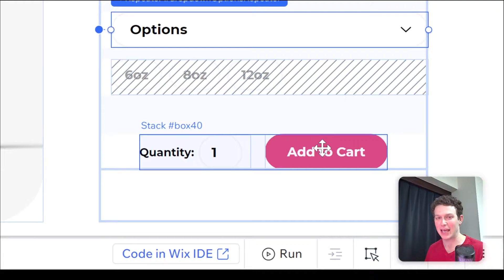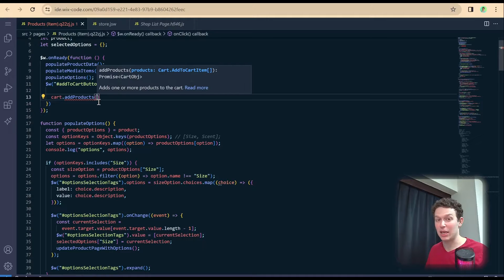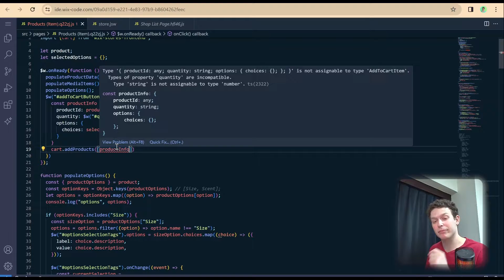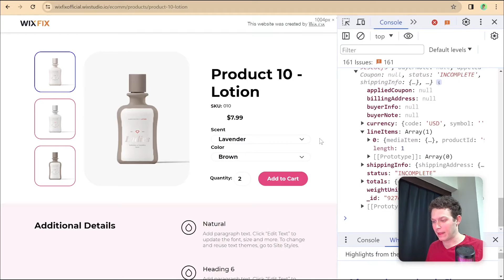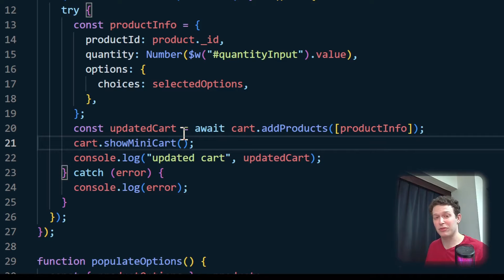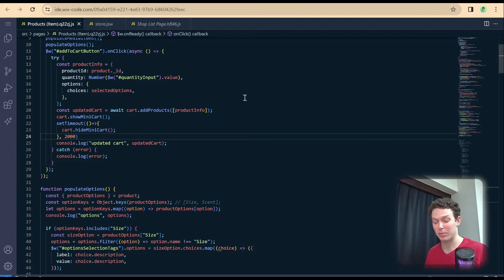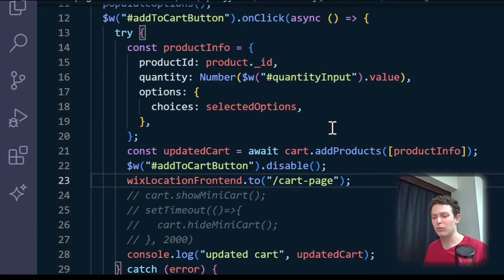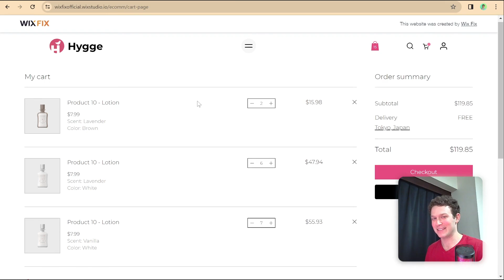Custom Product Page (Part 7: Add to Cart) | Wix Fix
In this video, Eitan from @thewixwiz shows you how to connect an add to cart button on a custom ecommerce dynamic page in Wix Studio using Velo.